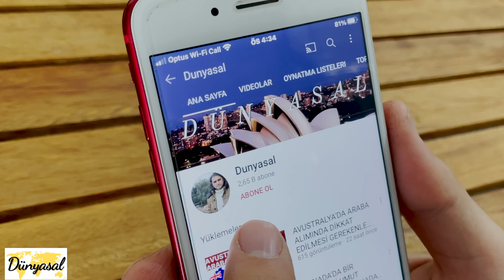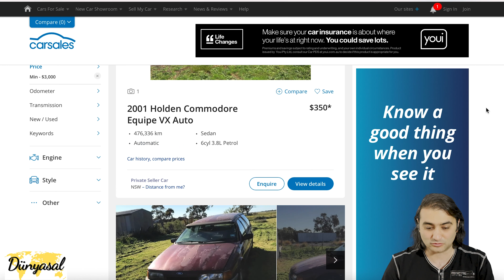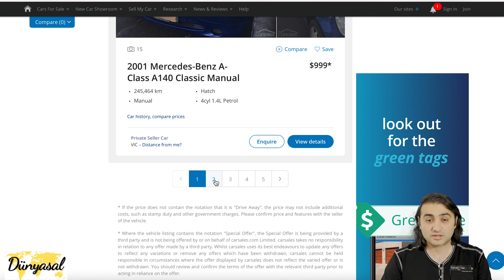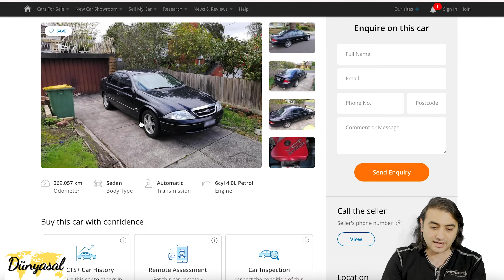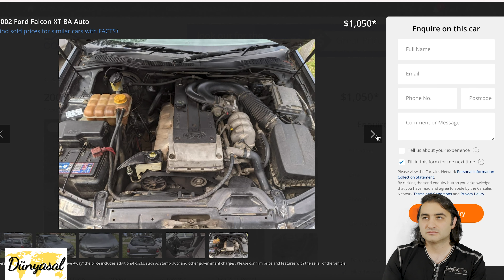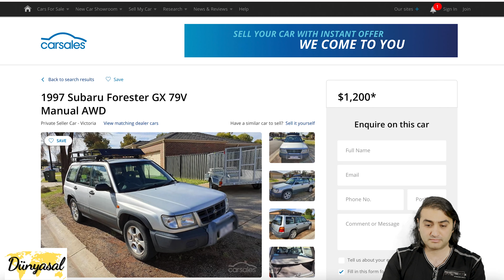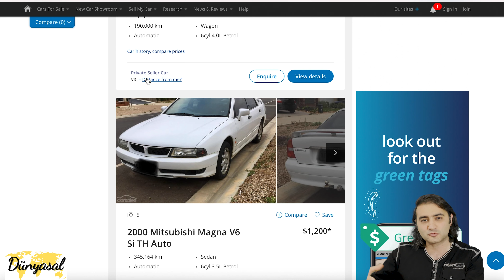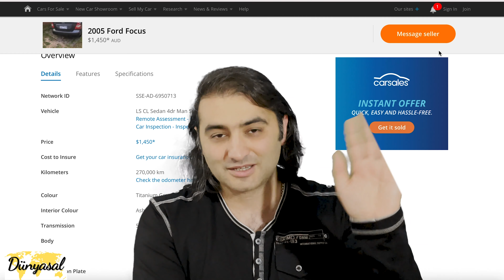İ PHONE FİYATINA ARABA AL ( Avustralya )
KATIL

Kanalımızın katıl düğmesine tıklayarak bir parçası olursanız

Erkenden videolara erişim sağlayabilir, canlı yayınlarda sizlere öncelik verebiliriz.

Bunun yanına bizlere destek olarak kanalımızın  güçlenip  büyümesinde büyük rol oynamış olursunuz.

Merhaba bizler Avustralya da uzun yıllardır yaşayan gurbetçileriz. Yıllar içinde vatan hasreti çekerken Avustralya da ki yaşama da  alıştık, burada örf ve adetlerimizin bağlı kalarak  vatanımızı kalbimizde saklayarak hayata devam ederken  sizlere burayı ve buradaki yaşam standartlarını anlatarak aklınızdaki  sorulara cevap vermek istiyoruz.

Sorularınızı lütfen videoların altına yazın en sizler için kısa sürede cevap bulmaya çalışacağız.

Not : Verilen bilgler danışmanlık bilgisi değil daha çok tavsiye ve yol göstericidir,  heran değişebilirler. Çıkabilecek  zararlardan  ve zaman kaybından biz veya kanal sorumlu deyildir.

kesinlikle izlemenizi tavsiye ettiğim  videolarımız için aşağıdaki linkleri paylasiyoum.

avustralya, melbourne, sydney, yurt dışı, yurt dışı eğitim, yurt dışı yaşam, avustralya da yaşam, gelecek, iş imkanları, kanguru, kuala, ingilizce eğitim, uzaklar, hayeller,
gezgin, gezmek, vlog, hayat şartları, güzel bir gelecek, çok uzaklar, vatandaşlık, avustralya vatandaşlığı, i phone fiyatina araba